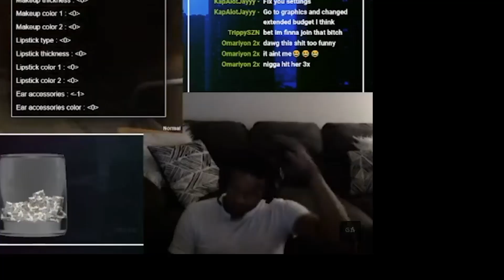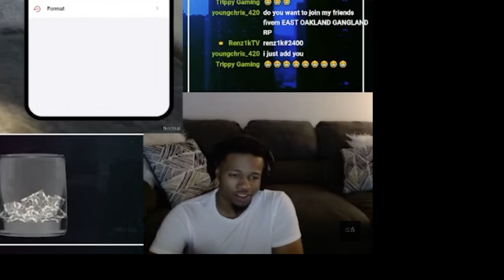Getting to know the City | EP. 1 Grizzley World RP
Welcome to Renz1kTV